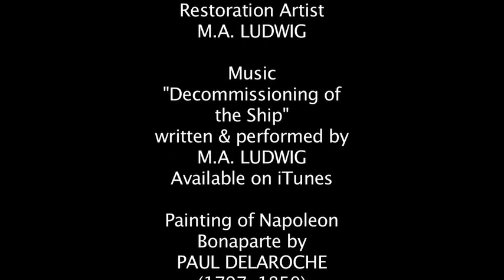The Face of Napoleon Bonaparte (Photoshop Reconstruction)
*Project requested by user/SteveMooreSmithIII
One of the most powerful and ambitious military leaders in the world's history, Napoleon Bonaparte was born on August 15, 1769 in Corsica. Trained in a military school, he was quickly promoted to commander of the French army in 1796, in which capacity he succeeded in forcing Austria and it allies to make peace. Two years later, Napoleon conquered the section of Egypt which was under Ottoman rule in an effort to disrupt British trade routes with India. The British retaliated by destroying his fleet at the Battle of the Nile.

In 1799, Napoleon was elected first consul of France to help bring order to the Parisian government which was in turmoil following Austria and Russia's alliance with Britain. Three years later Napoleon was made consul for life, and in 1804 he was made emperor of France. His many accomplishments as emperor included creating the Bank of France, implementing law reform with the code Napoleon, centralizing the French government and resinstating Roman Catholicism as the state religion.

His military career was at its peak in 1800 where he defeated the Austrians at Marengo before negotiating a general European peace treaty which implemented French power on the continent. Britain renewed its war on France in 1803 with backing from its new allies Austria and Russia. While British forces defeated the French at Trafalgar, Napoleon took aim at the Austrian and Russian forces and defeated them at Austerlitz, claiming new territory for the French as he went, most notably the annexation of Prussian lands which for all intents and purposes gave him control over most of Europe. Holland and Westphalia were created under the leadership of Napoleon's relatives and loyalists while the Holy Roman Empire was obliterated.

The Peninsular War in 1808 was the beginning of the end of Napoleon's power. Continuous defeats and heavy losses brought French military resources to its knees. When Napoleon attempted to invade Russia in 1812 it cost him another defeat, crippling the already weakened French army, and the Allies began to get the upper hand. In March 1814, Paris lost to the Allies, and Napoleon went into exile on the Mediterranean Island of Elba. A year later, Napoleon escaped his exile in a grand plan to storm the French capital and reclaim his throne. In what was later known as the Battle of Waterloo, Napoleon's return to glory fell short, and he was imprisoned by the British and sent to the far off Atlantic island of St. Helena, where he died on May 5, 1821 at the age of 51.

*Napoleon did marry briefly to Josephine de Beauharnais, but their inability to produce children caused Napoleon to annul the marriage and take the daughter of an Austrian emperor, Marie louise, for a bride. Their son, Napoleon, was born a year later, though his life ended 21 years later when he contracted tuberculosis. Napoleon was prolific with various mistresses, however, and his many illegitimate children may never all be accounted for, though Napoleon did acknowledge a number of them.

*The "death mask" most popularly displayed at being that of Napoleon, even at his tomb in France, is doubtful in its authenticity for a number of reasons: the size and length of the head belongs to a tall man. It is well documented that Napoleon was quite short in stature; less than 5 foot 5 inches tall. The mask betrays the presence of a full set of teeth, while Napoleon in his 50's had next to no teeth left in his mouth at the time of his death. The popular death mask of Napoleon is also quite young-looking and smooth-faced in contrast to what one would expect from the appearance of a man in middle age. The mask that is now believed to be Napoleon's genuine face is known as the "Rusi" mask, and displays an aged, chubby-faced, toothless appearance with a general look of unwellness about it. Napoleon is cited to have died from a gastric ulcer / stomach cancer. (Claims to arsenic poisoning have been set aside due to the prevalence of arsenic in a variety of everyday products of the time period, and that it would be next to impossible to determine if his exposure had been deliberate or accidental.)

*This restoration was created through referencing Napoleon's various portraits, portraits of his relatives and known children, and most importantly through his death mask.